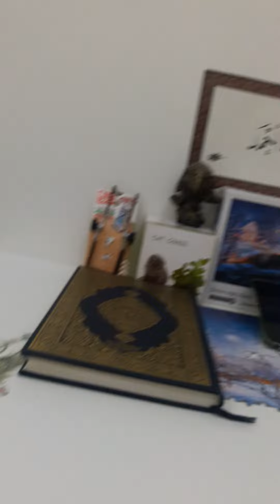Mannan My Islam vlog Masallah My Islam